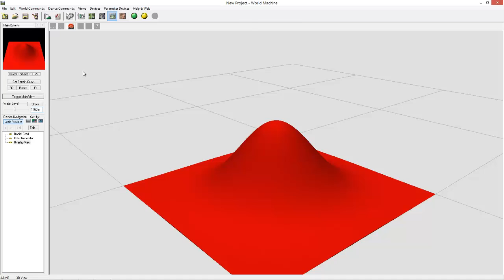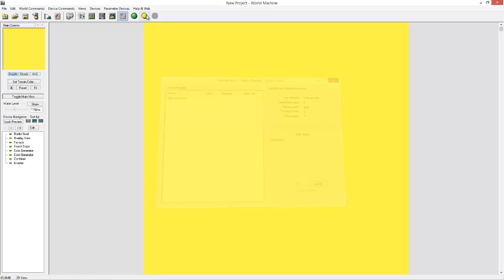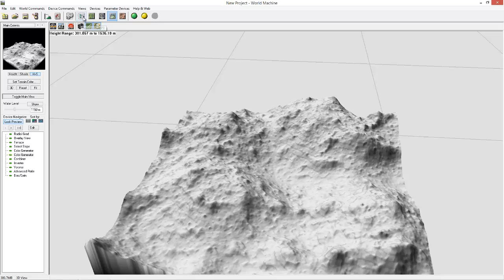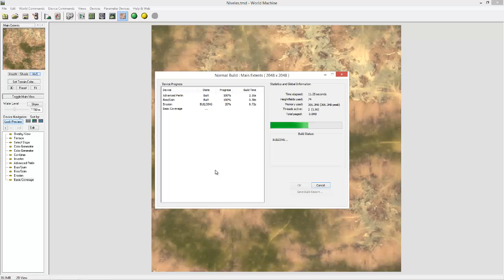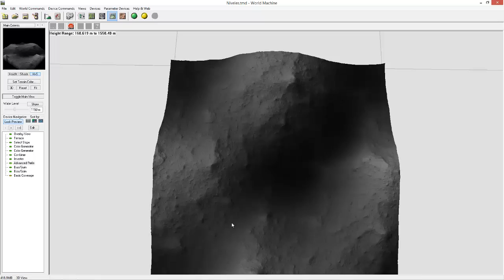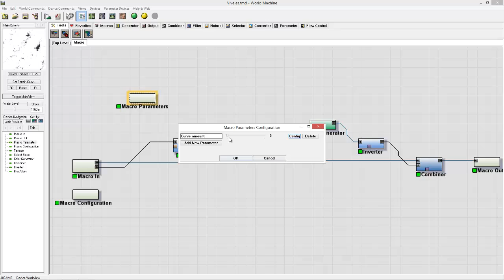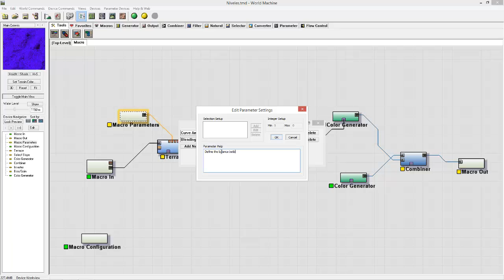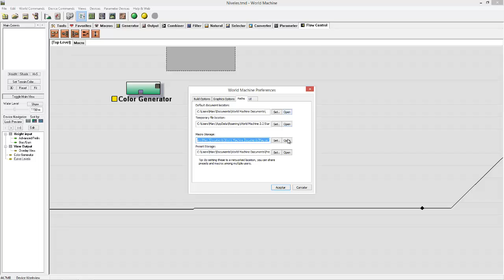World Machine - Macro Development #1 - Level Curves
In this video I develop a World Machine Macro from scratch. The macro is fully functional and the utility that offers is a basic Procedural Level Curves map generator.